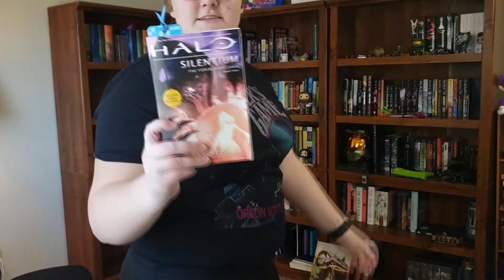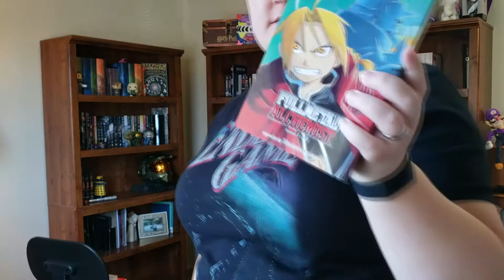Organizing My New Bookcase! | Timelapse | Laura Crampton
Hello!

For my birthday last September, my husband gave me $100 cash to go toward my next tattoo. However, the new tattoos I obtained in December were funded by my in-laws, so I used that cash to buy myself a new bookcase! I'm in love.

My ever-expanding library needed some more space, and I had a great time organizing my books to match my personal aesthetic.